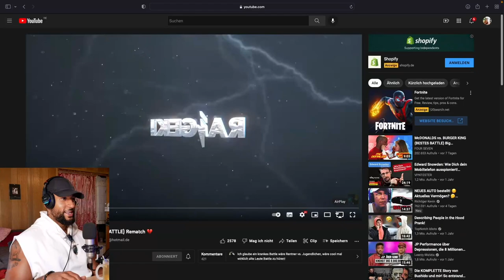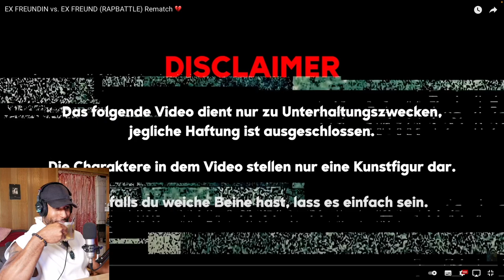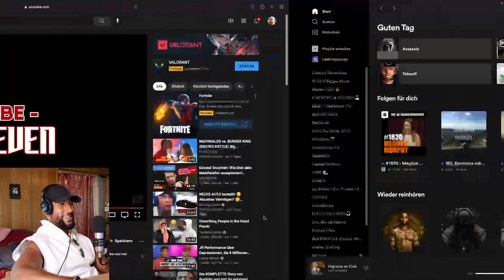EX FREUNDIN vs. EX FREUND (RAPBATTLE) Rematch 💔 REACTION - Leon Lovelock